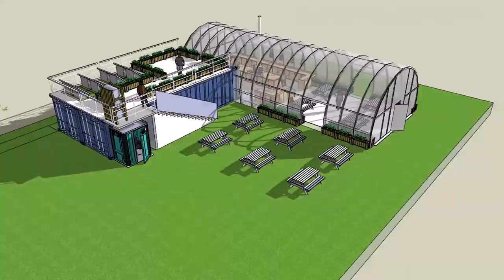Urban Seeds Kitchen for PPHUF AIA Film Challenge 2020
Co-designing the Urban Seeds Kitchen for Plantation Park Heights Urban Farmers during the Pandemic, Summer 2020

Food brings people around a table. Now imagine if this table is on an open urban farm…

While media portrayal of Baltimore presents the city as a prime example of urban decay, future environmental designers from Morgan State University are helping urban farmers create a sustainable and equitable oasis during the Pandemic.

Plantation Park Heights Urban Farmers in Baltimore City are growing food over fourteen (14) City-owned vacant lots. Under the leadership of Farmer Chippy, they are busy distributing nutritious food while making open green restorative spaces accessible to children and their families in one of the city’s low-income neighborhoods.

Through a grant from the Center for the Study of Religion and the City, we co-designed a pilot Urban Seeds Kitchen. Once built, this open demonstration kitchen will bolster solidarity around production, processing and sharing of food across ages and cultures, giving school children hands on Food Supplement Nutrition Education while feeding residents healthy food. It will also be a place for city officials and stakeholders to meet with residents to chart an equitable and sustainable future.

The co-design process connected Park Heights community organizations, Morgan students, school children and residents, planting seeds for life-long relationships. The knowledge of urban agriculture will transfer to the next generation through the power of co-design during the biggest health crisis in modern-day history.